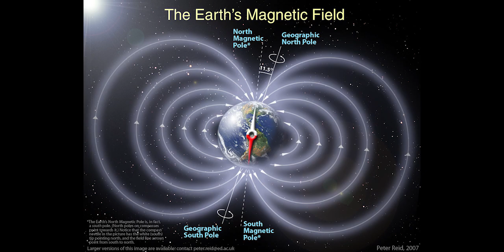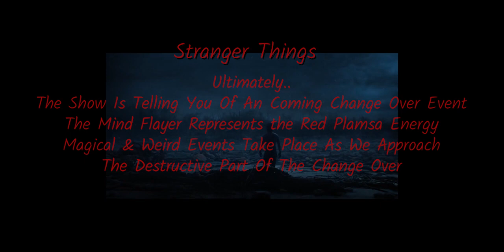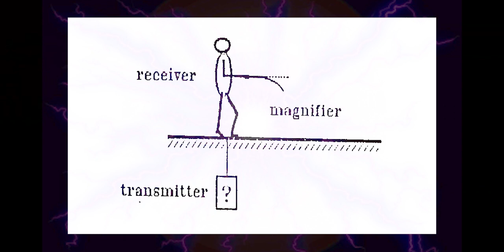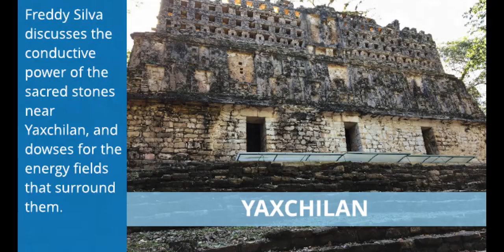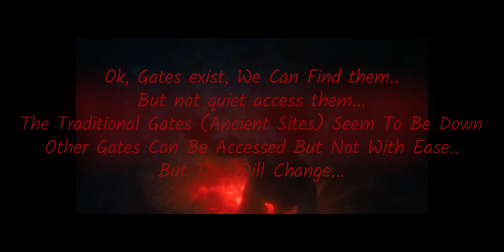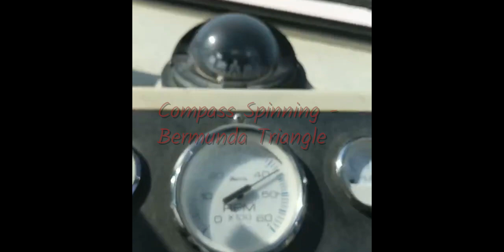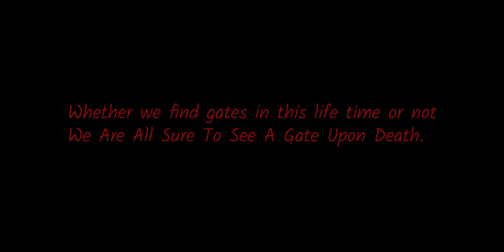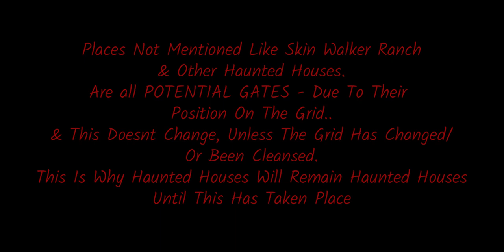Stranger Things - Dustin's Compass - GATES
Exploring Vortex's & Gates Shown In Stranger Things TV Show And Other Movies.

Videos By Smithsonian Channel, Freddy Silva, Amanda De Lis.

Movies. Upside Down, Pirates of The Caribbean, Poltergeist